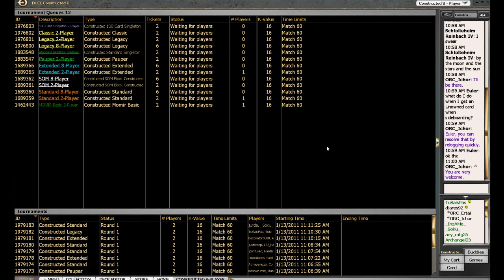MTG - Momir001 - Bomb Squad part2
Toutes ces vidéos m'ont donné envie de Momir ! du coup je vous ai fait une petite vidéo.